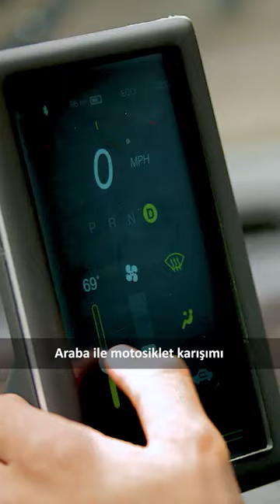Nimbus One / Elektirikli Araba /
Araba ile motosiklet karışımı olan bu elektrikli araç, hem bir şeyler taşırken size taşıma alanı sunuyor, hem de hava koşullarından korumak için size ortam oluşturuyor. 330 kilogram ağırlığı bulunan bu araç, şehir içinde maksimum 48 kilometre hızlara çıkarken, 206 kilometre batarya ömrü sunuyor.